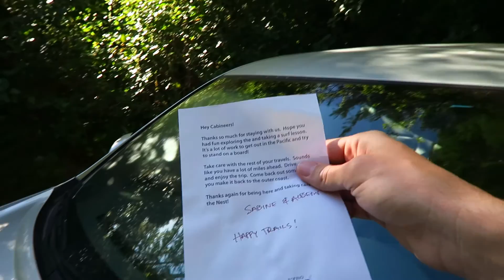WE ARRIVED AT LAST! (B.C. TRIP DAY 8)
We traveled by bus, car, boat, and train to finally arrive at our last destination - Vancouver British Columbia.

Vlogs on a weekly basis (until I figure out how to function on 3 hours of sleep)!